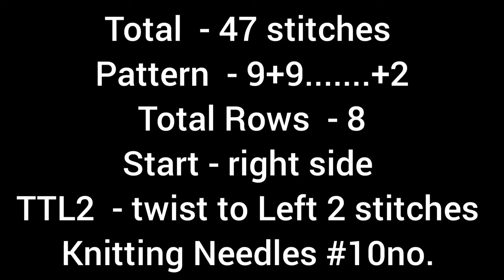New knitting design/pattern #1426 for cardigan, sweater, jacket, frock ||in hindi